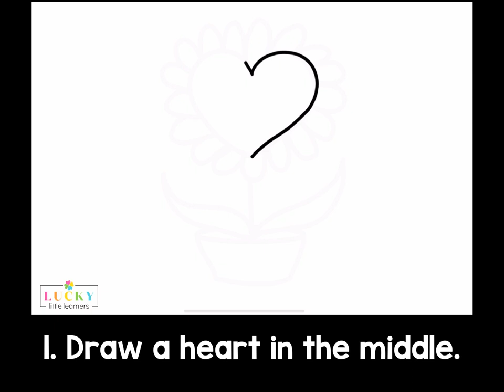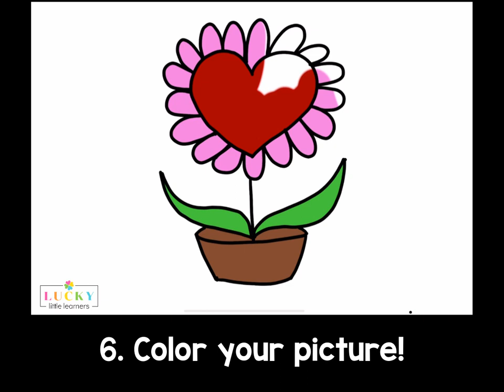February- Heart Flower